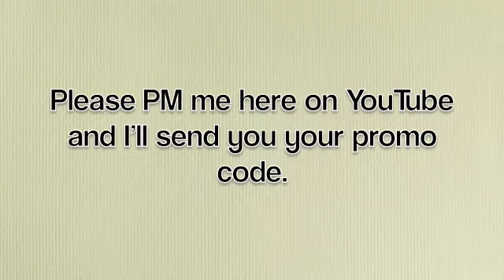Baseball Slugger Promo Code Winners